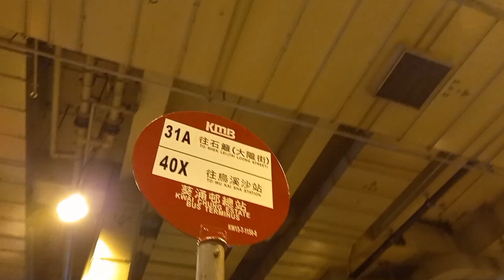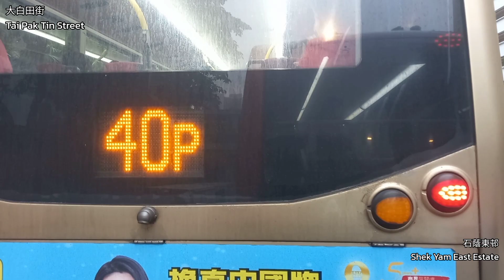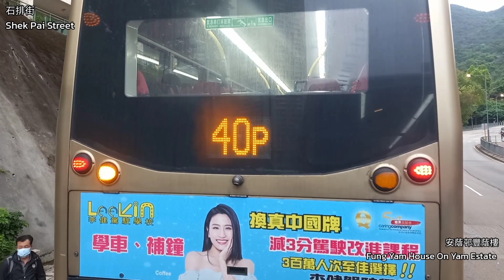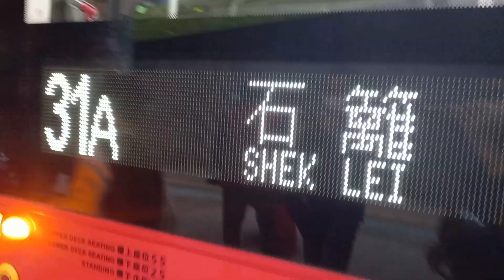(冇學生嘅返學線)九巴KMB 31A 往石籬大隴街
新界巴士路線31A，由九巴營辦，只於星期一至五上課日提供服務，上午由葵涌邨開往石籬（大隴街），下午提供回程服務，屬31M線的特別班次。

目前此路線為全港少數區內跨區混合的專營巴士路線之一[註 1]，往葵涌邨方向屬葵青區區內線，往石籬方向需途經位於荃灣區的「昌榮路」分站

HKNB~